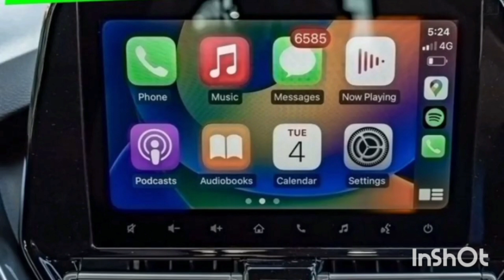Maruti Suzuki Fronx Delta P 1.2 AMT Variant Complete Review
Hey Guys,

New Review video of Maruti Suzuki Fronx Delta P 1.2  AMT Variant is Up